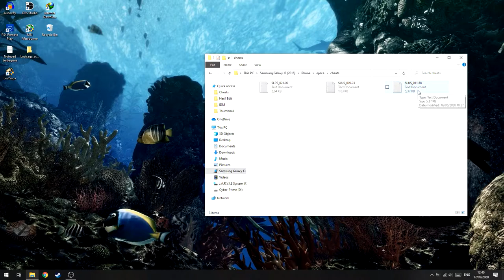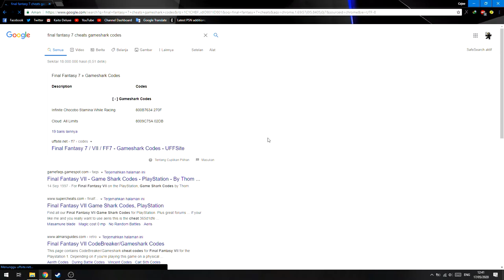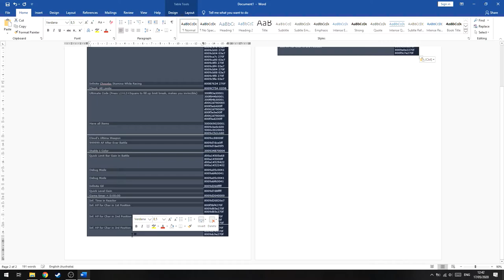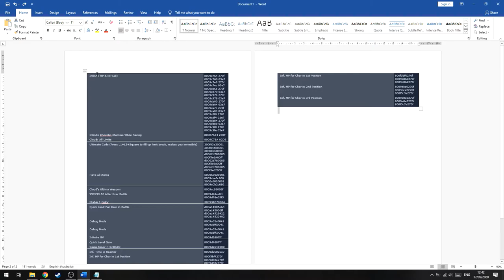Cara Menggunakan Cheat di Epsxe Android!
oke pak,kali ini guwek akan memberikan sebuah video tutorial bagaimana cara mengedit atau menambahkan cheat untuk game ps1 di emulator epsxe.Saya di video ini menggunakan pc,kalo gak ada bisa pake text editor di android yang intinya sama aja